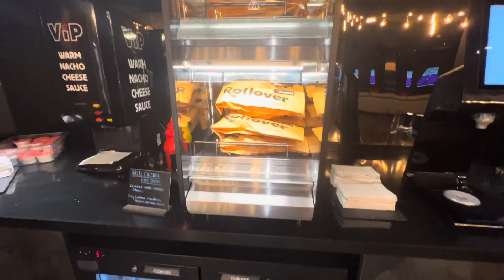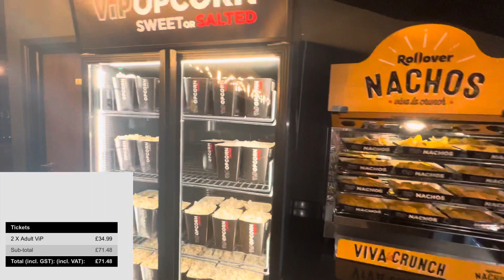Is the cineworld O2 arena VIP experience worth it?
Watch the video and see how was our experience in VIP lounge .